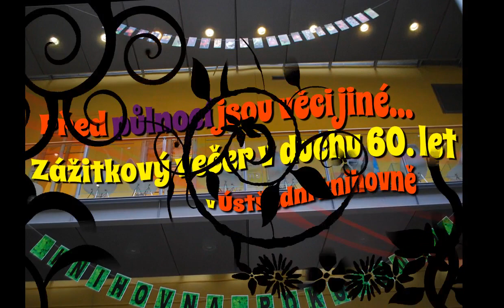Milenci v texaskách - zážitkový večer 2013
Tři kytaristé v černém na závěr zážitkového večera pro dospělé ve stylu 60. let bravurně vystřihli Milence v texaskách... Na památku "letní brigády" v knihovně v rámci akce Před půlnocí jsou věci jiné.